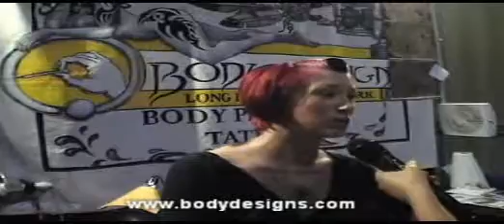Body Designs International - Long Island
Body Designs International - Long Island @ 2008 Philadelphia Tattoo Arts Convention